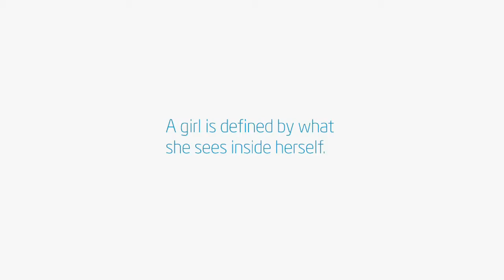The Power to Change the World is Within you...